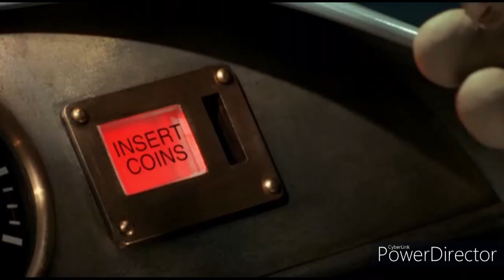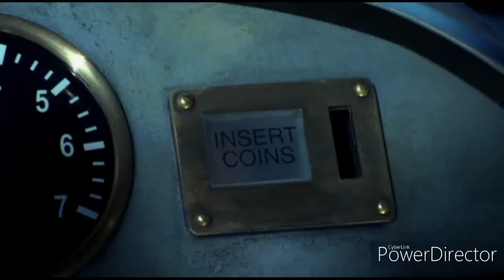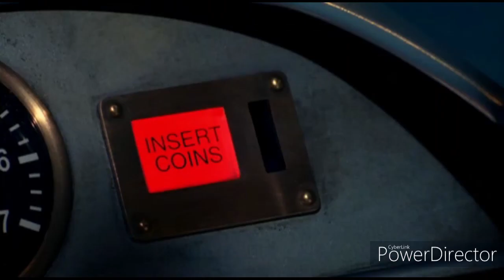Wallace & Gromit The Curse Of The Were Rabbit (Dogfight Scene) [Español Latino]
Encena donde Wallace (Conelo Lobo) recuerda todo y tendra que escapar de Victor antes que lo mate, por suerte, Gromit tendra que salvar a su dueño/amigo Wallace mientras tiene una pelea contra filis